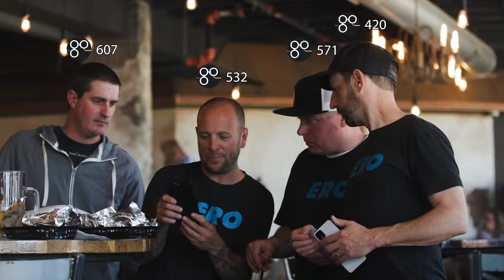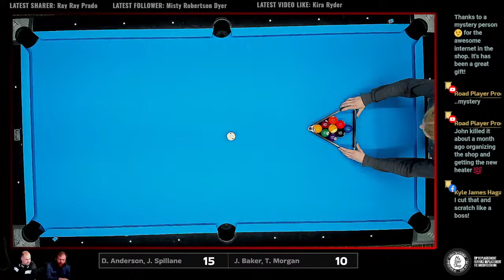S03 E02 Scotch Doubles Race to 20 Devin Anderson, Jon Spillane vs. James Baker, Thomas Morgan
Don't Miss the Billiards Showdown!
Get ready for an epic live stream featuring a 2vs.2 Scotch Doubles Billiards Battle!  Join us as four elite players go head-to-head in 9 Ball race to 20
 Event Highlights:
 Format: 2vs.2 Scotch Doubles
 Games: 9 Ball
 Objective: Race to 20
 Date & Time: 12/29/23 6:00pm Eastern
 Where: Facebook, Youtube @roadplayer productions
 How to Join:
Stream will be up on our page on Facebook and Youtube @RoadPlayerProductions
Spread the Word! Share, like, and tag your friends! Let's make this billiards showdown unforgettable.